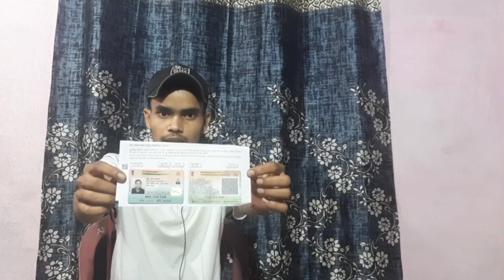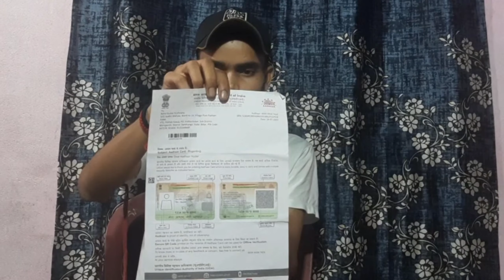Plastic Aadhar card unboxing & review 2024 |PVC aadhar card in just ₹50 unboxing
pvc aadhar card unboxing & review | plastic aadhar card unboxing || pvc Aadhar card full details 2023

HELLO FRIENDS WELCOME BACK TO THE CHANNEL TECH&TIPSHUB...🌼🌾❣️

pvc aadhar card unboxing
Pvc Aadhar card unboxing & review 2023
Pvc Aadhar card kitne dino me aata hai
plastic ka aadhar card kesa hota hai
plastic ka aadhar card ka use kya hai 2023
pvc Aadhar card or plastic ka aadhar card ek he hota hai kya 2023
plastic ka aadhar card kese banaye 2023
pvc Aadhar card 2023
plastic ka aadhar card 2023
plastic ke Aadhar card ka use  pvc aadhar card unboxing pvc aadhar card unboxing tamil
pvc aadhar card unboxing tamil pvc aadhar card unboxing 2023
uidai pvc aadhar card unboxing pvc aadhar card unboxing kannada 2023
pvc aadhar card unboxing malayalam  pvc aadhar card unboxing bengali
pvc aadhar card unboxing telugu 2023
pvc aadhaar card unboxing
pvc aadhar card unboxing 2023
pvc aadhar card kitne din mein aata hai 2023
pvc aadhar card status kaise check karen 2023
pvc aadhar card print in process problem
pvc aadhar card online order kitne din mein aata hai 2023
pvc aadhar card kaise banaye 2023
pvc aadhar card online order tamil
pvc aadhar card tracking 2023
pvc aadhar card online order malayalam
pvc aadhar card kaise banaye pvc aadhar card kaise banaye online
pvc aadhar card online apply pvc aadhar card online order
pvc aadhar card unboxing2020 aadhar pvc order online aadhar pvc card pvc card aadhar card online
pvc aadhar card unboxing video 2023
pvc aadhar card review video in hindi
pvc card unboxing video plastic aadhar card unboxing video
plastic aadhar card review in hindi
plastic aadhar card kitane dino me aata hai plastic aadhar card kitna din me banta hai
pvc aadhar card kitna din me banta hai
plastic aadhar card kaisa hota hai
pvc aadhar card kaisa hota hai
aadhar pvc card kaisa hota hai plastic aadhar card me kya kya hota hai
pvc aadhar card me kya kya hota hai
pvc card
plastic aadhar card kaise banaye 2023
aadhar pvc card online apply 2023
pvc aadhar card aadhar pvc card pvc aadhar card online apply 2023